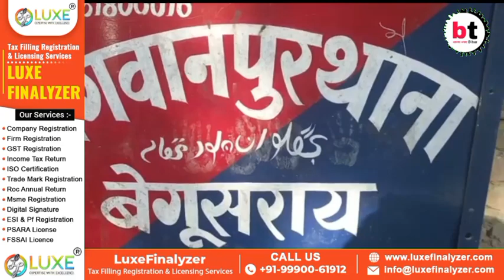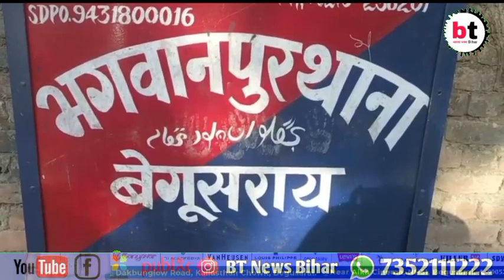चाकू मारने वाले आरोपी गिरफ्तार,भेजे गए जेल।btnewsbihar